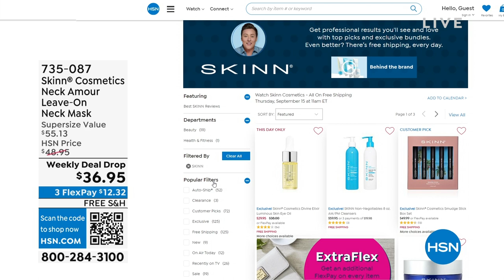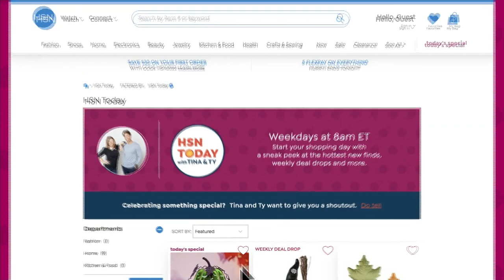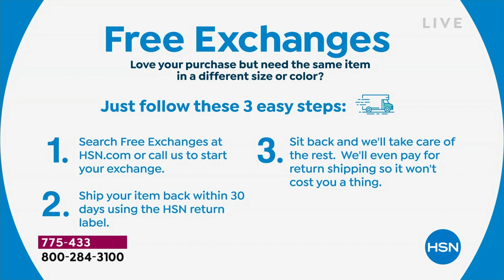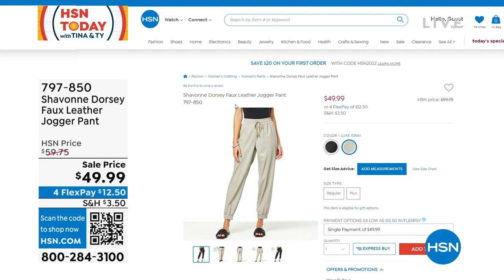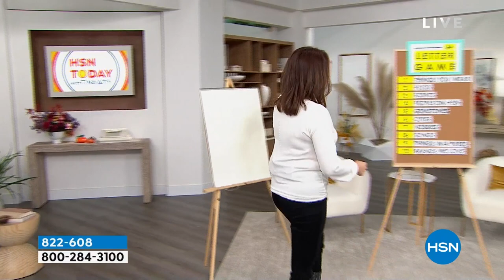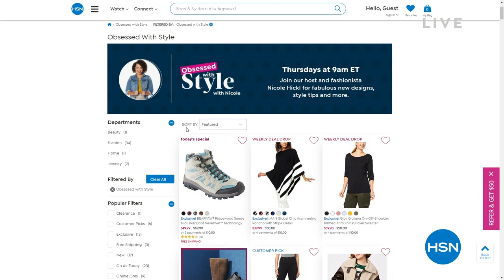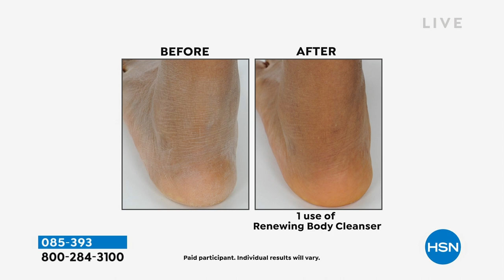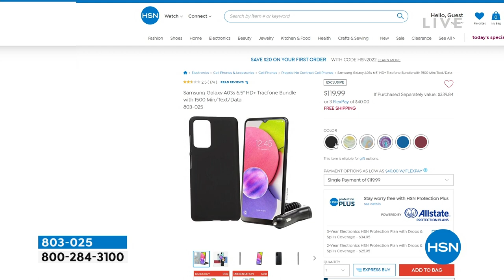HSN | HSN Today with Tina & Ty 09.15.2022 - 08 AM